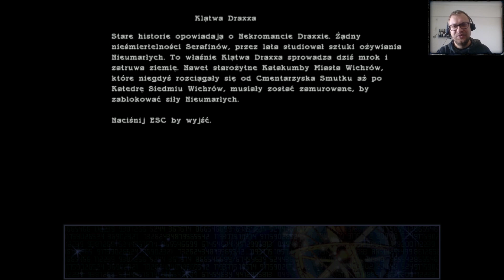Septerra Core [PL] #4 Klątwa Draxxa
Witam wszystkich bardzo serdecznie w kolejnym odcinku z serii Septerra Core.